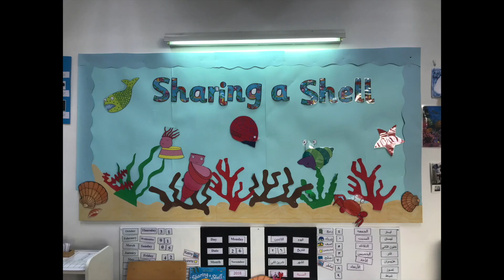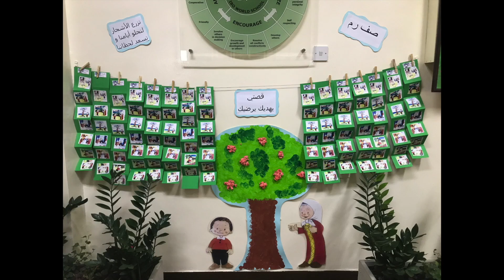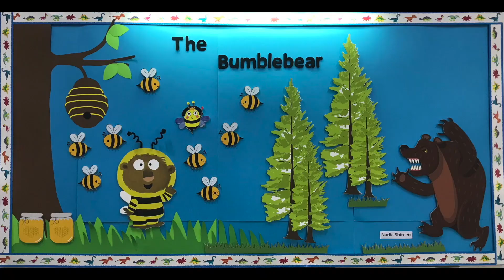KG - Famous Stories Month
A wonderful ending to our famous stories theme for the month of November.